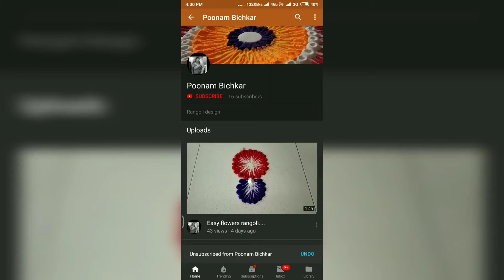Welcome New Year.........With This Rangoli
Hi !! Friends,